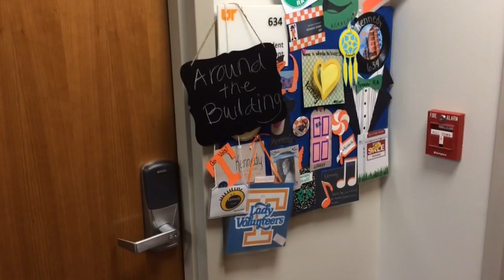Fred D. Brown Jr. Residence Hall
The University of Tennessee showed off its newest residence hall on Monday, August 11, 2014, as students begin moving in. (Video by Megan Boehnke / News Sentinel)